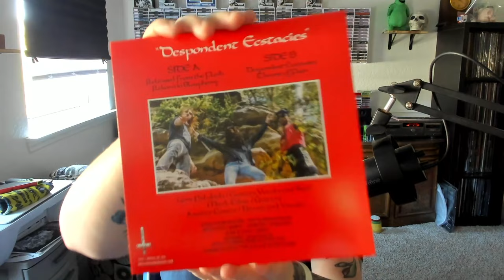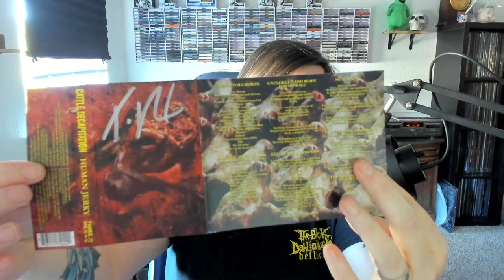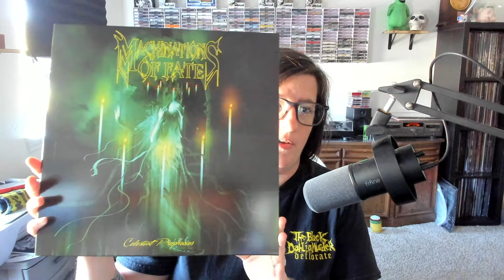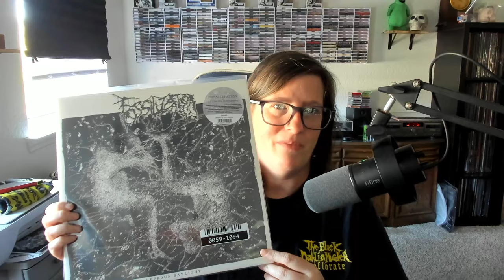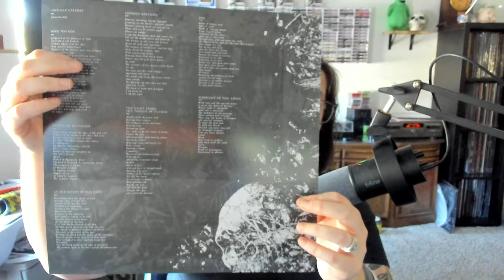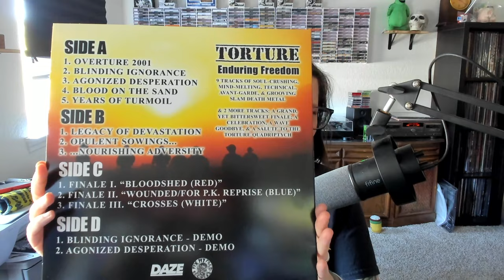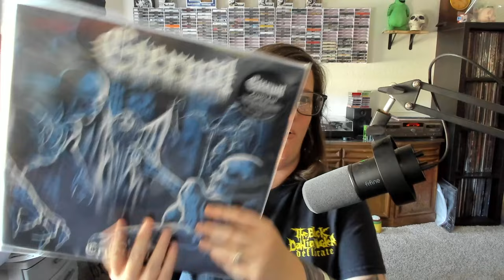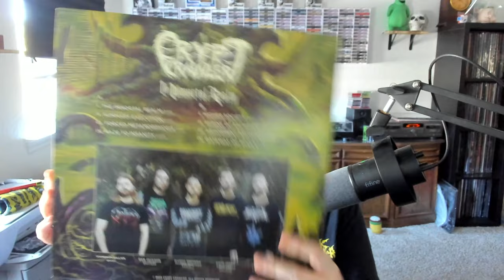Rebuilding My Vinyl Collection #16: VCLT and new releases!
Flayed Disciple:
Flayed Disciple - The Gates of Bedlam (NEW 2014/HD)